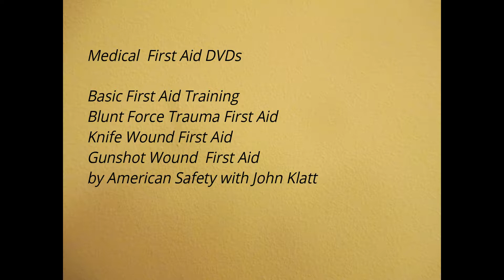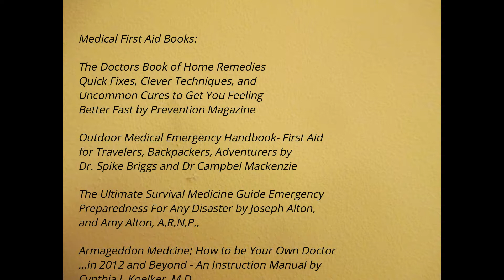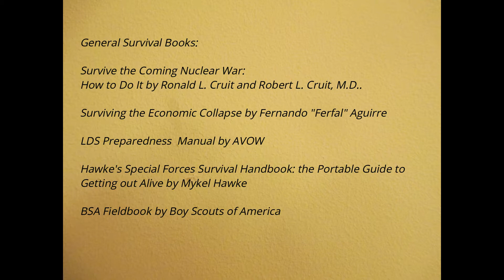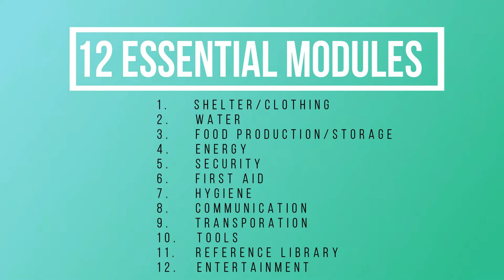Preparedness reference library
Disaster Preparedness 12 Essential Modules reference library Module 11 What resource material to have on hand during a SHTF, prepper event, survival event.